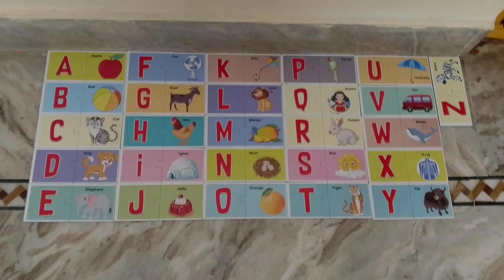A to z pairing game